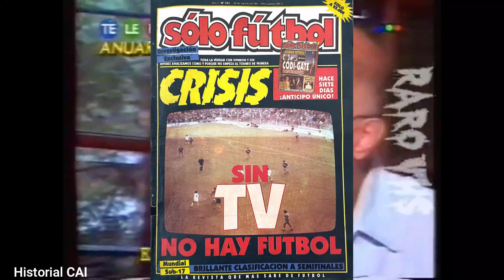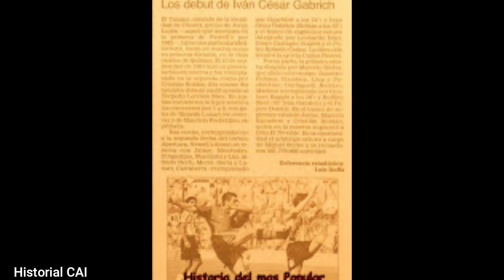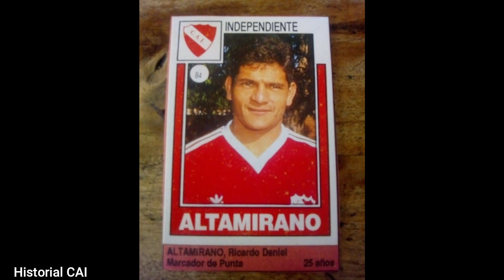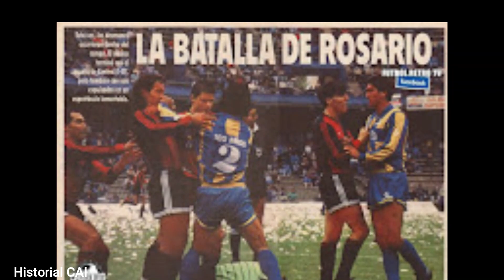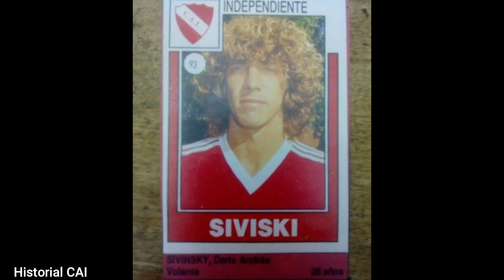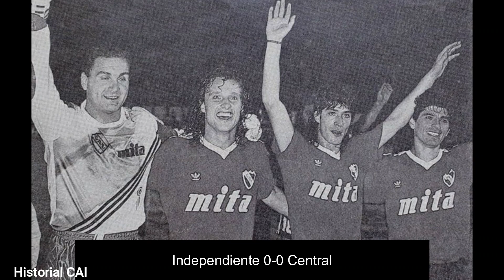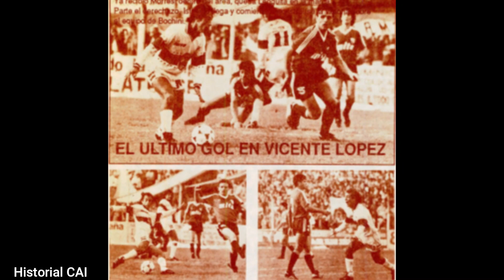INDEPENDIENTE RECORRIDO APERTURA 1991 FECHAS 1-5 AMISTOSOS INTERNACIONALES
00:00 Intro
00:20 Amistosos internacionales en México
04:18 Partidos pendientes de la 1era fecha
05:46 Fecha 3 Unión- Independiente
06:46 Resto de la fecha
11:20 Amistosos Internacionales: Católica- Independiente
14:13 Independiente- Central
15:04 Resto de la fecha 4
17:02 Racing- Independiente
19:07 Resto de la fecha 5
21:20 Platense- Independiente. Pendiente de la fecha 1